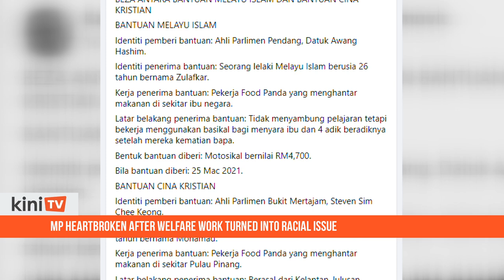MP heartbroken after welfare work turned into racial issue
Bukit Mertajam MP Steven Sim expressed sadness that his welfare work had been turned into a racial and religious issue.

This was after Universiti Utara Malaysia senior lecturer Kamarul Zaman Yusoff listed Sim's various charitable work and warned Muslims to be cautious about accepting help from "Christian evangelists".